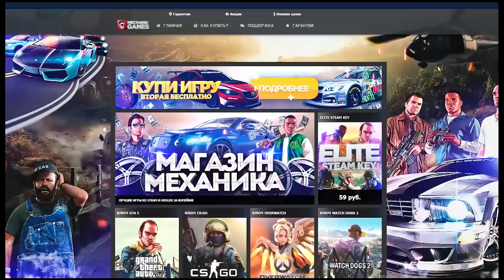ГТА 4 КРИМИНАЛЬНАЯ РОССИЯ - РАЗБИЛ МАШИНУ ДПС во ВРЕМЯ ПОГОНИ